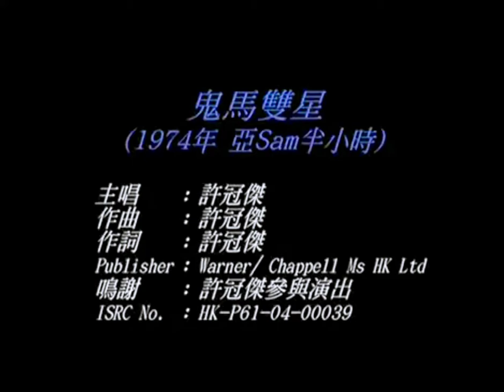Sam Hui - Gui Ma Shuang Xing (1974) HD4K